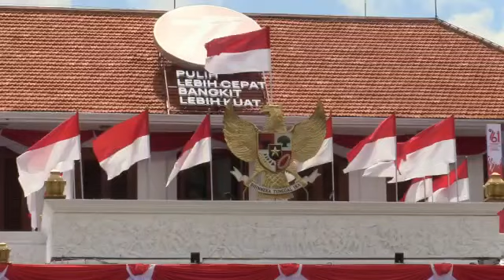MENTERI DALAM NEGERI SERAHKAN BENDERA MERAH PUTIH DI SURABAYA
SUKSESKAN GERAKAN PEMBAGIAN 10 JUTA BENDERA MERAH PUTIH - PULIH LEBIH CEPAT BANGKIT LEBIH KUAT